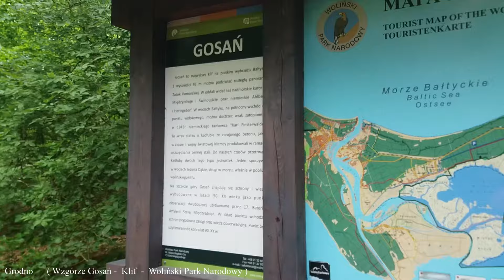Świnoujście Międzyzdroje Dziwnów Dziwnówek Kamień Pom. Pobierowo Trzęsacz Rewal Niechorze Trzebiatów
Jedziemy przez ...
0:00:00 Świnoujście
0:16:00 budowa TUNELU pod Świną
0:18:05 PROM Karsibór
0:23:29 Międzyzdroje
0:29:10 Grodno (Wzgórze Gosań - Klif)
0:31:12 Wisełka
0:34:33 Kołczewo
0:37:44 Międzywodzie
0:38:39 Zastań
0:47:07 Międzywodzie
0:50:43 Dziwnów
0:56:59 Dziwnówek
0:59:37 Wrzosowo
1:02:46 Kamień Pomorski
1:22:19 Wrzosowo
1:23:57 Strzeżewko
1:25:16 Łukęcin
1:27:32 Pobierowo
1:33:55 Pobierowo Hotel Gołębiewski
1:35:52 Pobierowo Ośrodek Wczasowy Opolanin
1:36:43 Pobierowo Ośrodek Wczasowy POLO
1:46:32 Pobierowo  CENTRUM
1:53:32 Pobierowo PINEA Resort & Apartments
1:59:34 Pustkowo
2:00:35 Trzęsacz
2:05:35 Rewal
2:10:06 Niechorze
2:14:35 Pogorzelica
2:15:13 Niechorze
2:28:10 Lędzin
2:29:38 Konarzewo
2:31:02 Rogozina
2:33:21 Zapolice
2:35:09 Włodarka
2:35:55 Chełm Gryficki
2:36:41 Trzebiatów
Maj 2021